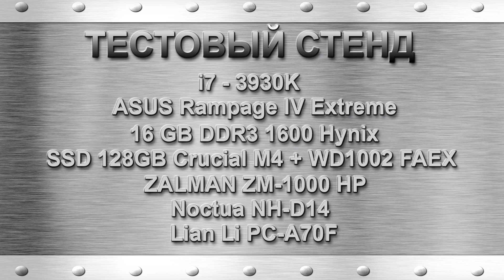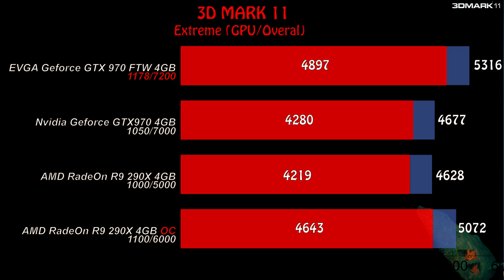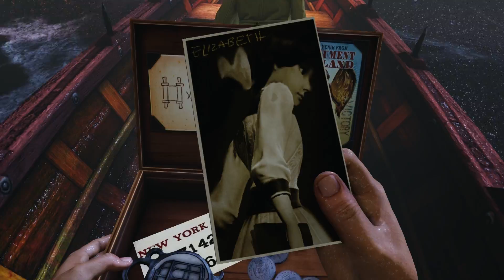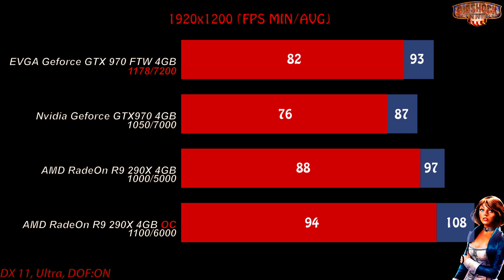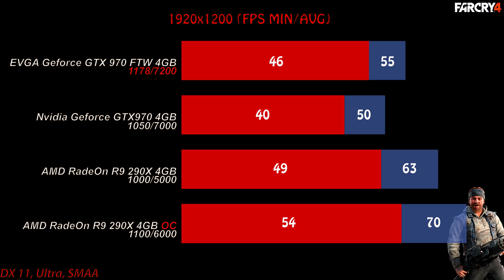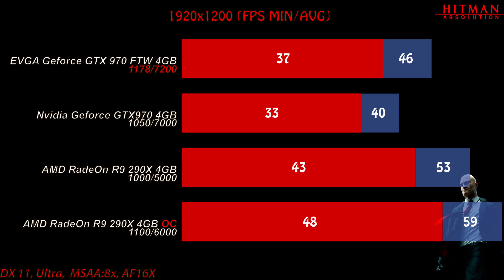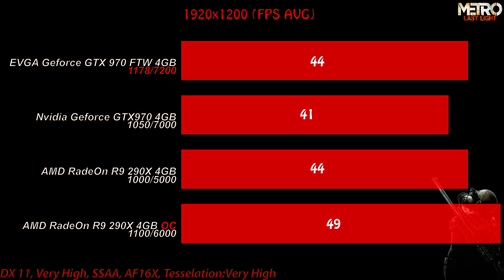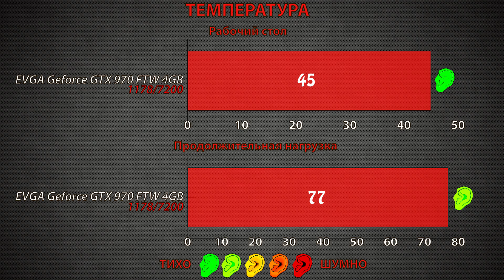Обзор и тест EVGA Geforce GTX 970 FTW 4GB (04g-p4-2978-kr)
EVGA Geforce GTX 970 FTW 4GB - младший флагман из семейства графических адаптеров Nvidia.
Уже с завода, видеокарта имеет существенно повышенные частоты 1216/7012 против 1050/7012 референсной модели. Такие частоты позволяют EVGA GTX 970 FTW, обойти по производительности референсную GTX 970 на 11% и приблизиться вплотную к 290х.
Что касается системы охлаждения EVGA Geforce GTX 970 FTW, то она оставила только приятные впечатления - тихая работа вентиляторов в паре с низкими рабочими температурами.

БЫСТРОЕ ПЕРЕМЕЩЕНИЕ ПО ВИДЕО EVGA Geforce GTX 970 FTW 4GB:

00:13 ВНЕШНИЙ ВИД
01:22 КОМПЛЕКТАЦИЯ
01:49 ТЕСТИРОВАНИЕ
01:56 3DMark 11
02:11 3D Mark 2013
02:25 Alien Isolation
02:54 Battlefield 4
03:33 Bioshock Infinite
04:24 Crysis 3
05:14 Far Cry 4
05:49 Hitman Absolution
06:30 Max Payne 3
07:11 Metro Last Light
07:49 Thief
08:25 ТЕМПЕРАТУРА И ШУМ EVGA Geforce GTX 970 FTW 4GB
08:36 ЧТО НАМ ДАЛ ЗАВОДСКОЙ РАЗГОН?
08:40 ВЫВОДЫ